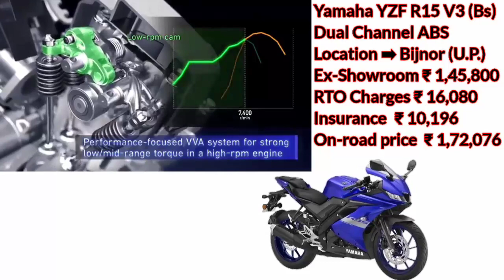Yamaha YZF R15 V3 Bs6 Price, Bs6 Yamaha R15 V3 Price, Yamaha R15 V 3.0 Price, Onroad Price, Finance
thanks again